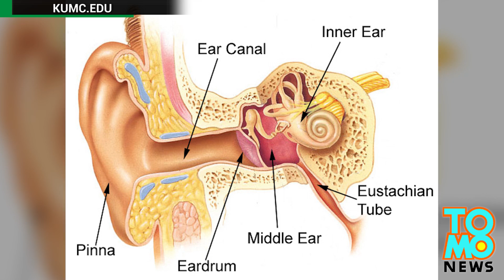University of Kansas invents gene therapy to restore natural hearing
The University of Kansas will start clinical trial of a gene therapy technique that can hopefully restore hearing in people with hearing impairment, according to an article published in New Scientist.

People lose their hearing through damage or disease. Commonly used to improve damaged hearing, hearing aids merely amplify sounds. Another treatment is a cochlea transplant, but implants do not help the hearing-impaired pick up all natural frequencies, making it difficult for them to grasp the nuances in speech and music.

The hearing process is still not fully understood. The eardrum vibrates after sound waves enter the ear.The sound waves make their way to the cochlea and the organ of Corti. The outer hair cells amplify the sounds, while the inner hair cells send the information to the hearing nerve.

One of the most common causes of hearing loss is damaged hair cells. In previous experiments, scientists discovered that injecting a virus that contains a special gene named Atoh1 into the cochlea stimulated the regeneration of hair cells in mice.

Currently, researchers are recruiting 45 volunteers to participate in the next stage of the trial.

People born deaf are unlikely to benefit from this new technology because they don't have structures that support hair cells.